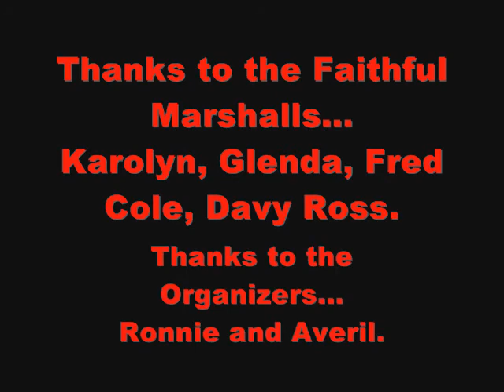Team Madigan Ballycarry Road Race 21/05/08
Northern Irelands Team Madigan's club Road Race.